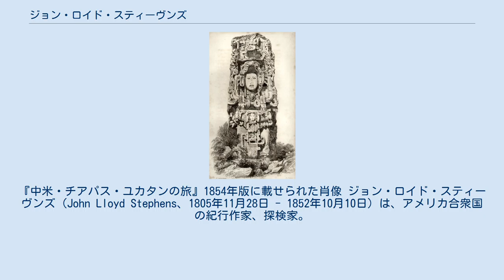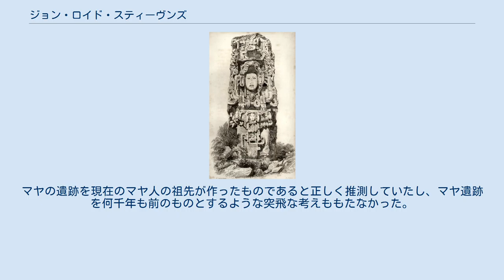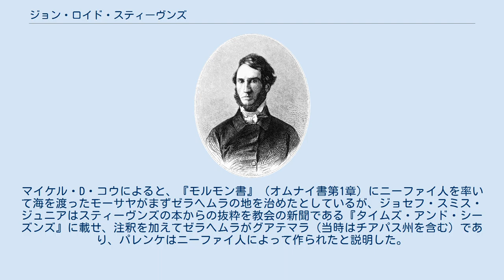ジョン・ロイド・スティーヴンズ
『中米・チアパス・ユカタンの旅』1854年版に載せられた肖像 ジョン・ロイド・スティーヴンズ（John Lloyd Stephens、1805年11月28日 - 1852年10月10日）は、アメリカ合衆国の紀行作家、探検家。
マヤ遺跡について詳細に記述し、「マヤ研究の父」と呼ばれる。
 コパンの石像（キャザーウッド画） スティーヴンズはニュージャージー州シュルーズベリーに生まれた。
ニューヨークで8年間弁護士の職についていたが、1834年から病気療養のためにヨーロッパ各地を旅行し、1835年に『American Monthly Magazine』に旅行記を連載した。
1836年にはエジプトとペトラを旅行し、その旅行記が大ヒットした。
ヨーロッパ旅行記も1838年に出版された。
 1839年にスティーヴンズはアメリカ合衆国の外交官として中央アメリカにわたった。
マーティン・ヴァン・ビューレン大統領の依頼によって中央アメリカの有力者を探して合衆国側につけるという使命を帯びていたが、この仕事は簡単にすませ、あとは旅行に費した。
イギリスの画家フレデリック・キャザーウッドとともにコパンとパレンケを旅行し、ついでユカタン半島に渡ってウシュマルを訪れた。
中央アメリカ旅行記は1841年に出版され、前作以上のベストセラーになった。
 スティーヴンズとキャザーウッドは再びユカタン半島を訪れ、ウシュマルのほかにカバー、トゥルムなどの、それまで知られていなかった遺跡を発見した。
チチェン・イッツァでは建築様式がトルテカの影響を受けていることに注目し、球戯場があることにも気づいた。
ユカタン旅行記は1843年に出版され、やはり好評を博した。
 その後スティーヴンズはパナマ地峡鉄道の建設にかかわり、パナマ鉄道会社の副社長、のちに社長をつとめた。
しかし、1852年にパナマでマラリアに罹患して重体になり、ニューヨークに帰ったものの、その年のうちに没した。
 スティーヴンズのマヤ遺跡に対する考えは、後世の多くの学者よりもかえって正確な所が多かった。
マヤの遺跡を現在のマヤ人の祖先が作ったものであると正しく推測していたし、マヤ遺跡を何千年も前のものとするような突飛な考えももたなかった。
また、1843年の本は現地の学者ピオ・ペレスによる年代記を含んでおり、マヤ暦の日付の現地名が載せられている。
 スティーヴンズの著書は、当時の末日聖徒イエス・キリスト教会にも影響を与えたらしい。
マイケル・D・コウによると、『モルモン書』（オムナイ書第1章）にニーファイ人を率いて海を渡ったモーサヤがまずゼラヘムラの地を治めたとしているが、ジョセフ・スミス・ジュニアはスティーヴンズの本からの抜粋を教会の新聞である『タイムズ・アンド・シーズンズ』に載せ、注釈を加えてゼラヘムラがグアテマラ（当時はチアパス州を含む）であり、パレンケはニーファイ人によって作られたと説明した。